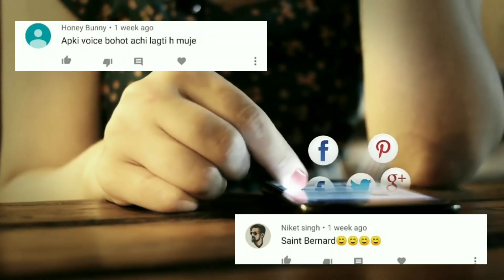जब अचानक समुन्दर से निकलके बाहर आ गए दानव 5 monster animal come out from ocean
5 animal come out from ocean